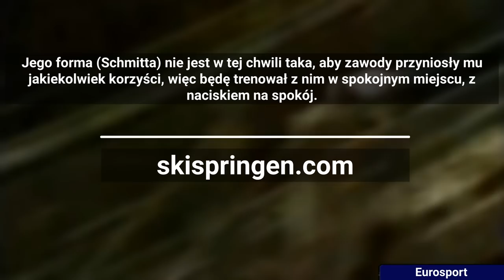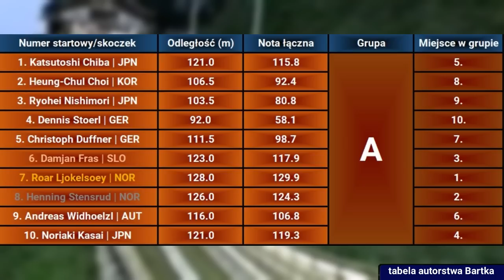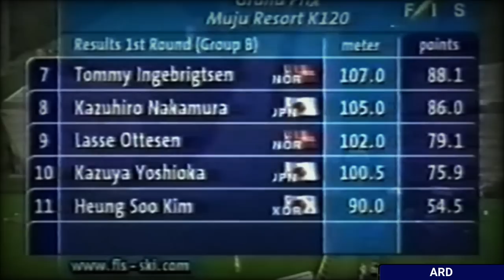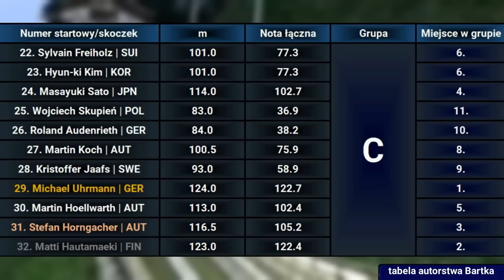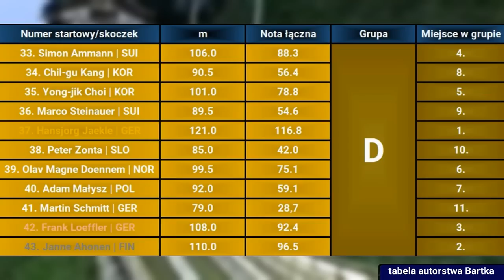KOREAŃSKI ZEW NATURY. Fatalne Muju 2000 - Absurdalne Konkursy #38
Scenarzysta, montażysta, lektor: Wiktor
Miniaturka, tabelka z wynikami: Bartek

Dziś Wiktor wybierze się w podróż do Korei Południowej, by odkryć przed Wami tajemnice nieco zapomnianego obiektu w Muju. Czy wszyscy wyjechali stamtąd cali i zdrowi? Czy jury się skompromitowało? O tym, i o innych absurdach tychże zawodów w dzisiejszym odcinku.